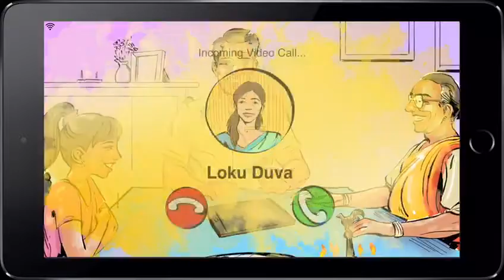SLT අපේ අවුරුදු පැතුමයි !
ඔබ සැමට නිරෝගී, සෞභාග්‍යමත් හෙට දවසක් උදා වේවා !